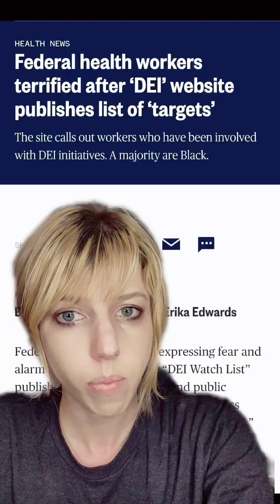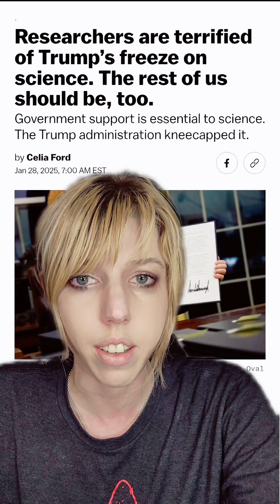How things are going in the sciences: everyone's screaming right now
Guys I'm tired